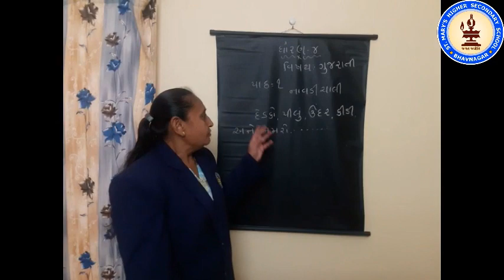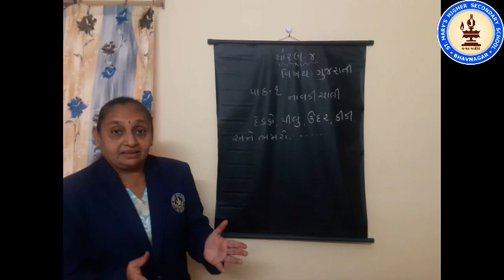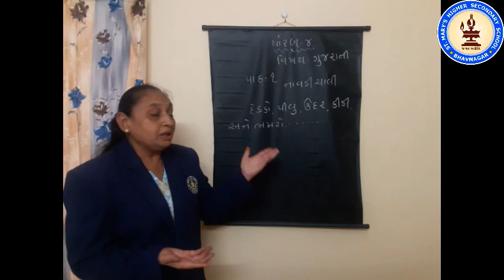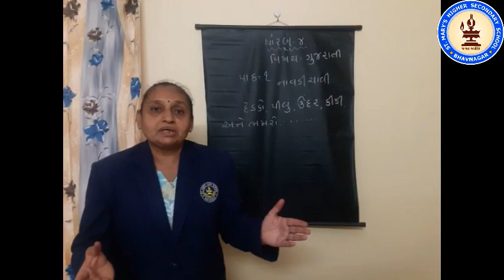STD 4 GUJARATI PART 001